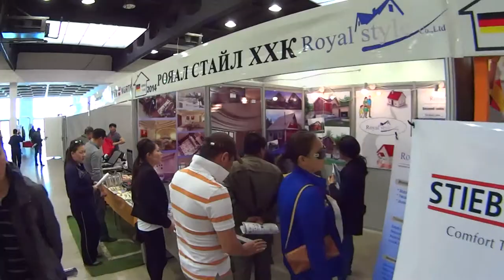german baishin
2014 onii 4 sariin 13nii odor misheel expo d bolson german barilgiin material iin uzesgelen